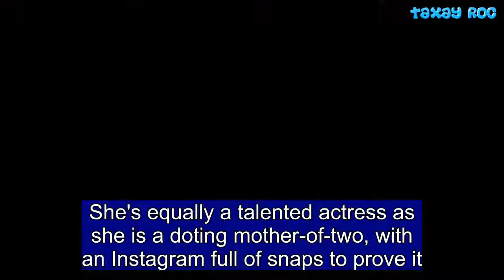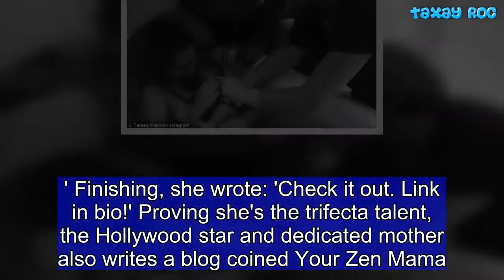Teresa Palmer shares VERY raw picture of herself giving birth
She's equally a talented actress as she is a doting mother-of-two, with an Instagram full of snaps to prove it.And on Tuesday, Teresa Palmer, 32, shared a very raw picture of herself giving birth.The star, who has two sons Bodhi Rain, four, and Forest Sage, 18-months-old, took to the social platform to share the black-and-white throwback snap.  Laying in a bathtub and holding one of her newborn sons, Teresa 'reminisced' about the two happiest days of her life.    Share this article   Share   Captioning the post, the Berlin Syndrome actress wrote: 'I loved sharing both of my birth stories with @australianbirthstories podcast.'She added: 'What a beautiful hour reminiscing about the two happiest days of my life.' Finishing, she wrote: 'Check it out. Proving she's the trifecta talent, the Hollywood star and dedicated mother also writes a blog coined Your Zen Mama. In a recent post, Teresa noted that her oldest son Bodhi is now the same age that her husband when he was abandoned by his father.Despite the stark differences between her son and husband's childhood, the actress confessed she still finds herself worrying about her kids.In the post, she wrote: 'The imperfections we have as parents shouldn’t be looked upon with guilt and shame, that we can always strive to be better and learn from our children’s willingness to keep going.She added: 'It teaches me that no matter how hard we try to protect them from suffering and pain, our kids are going to experience heartbreak, they will experience fear, disappointment, regret, anxiety, hardships.'   Teresa shares her two children with her actor husband Mark Webber.The two first locked eyes in 2012 and got engaged in 2013, before tying the knot in Mexico later that year.